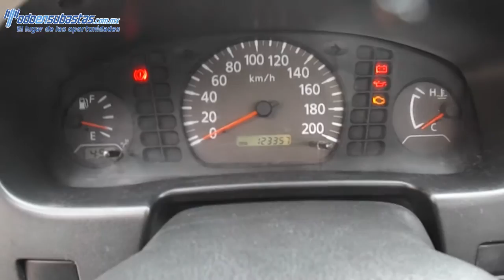047466 Nissan / NP300 Chasis Cabina / 2011